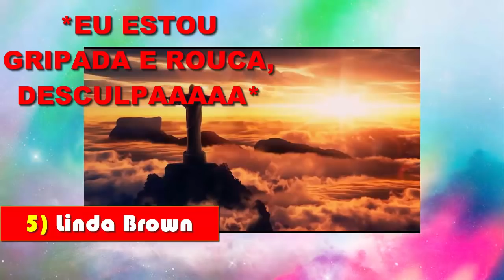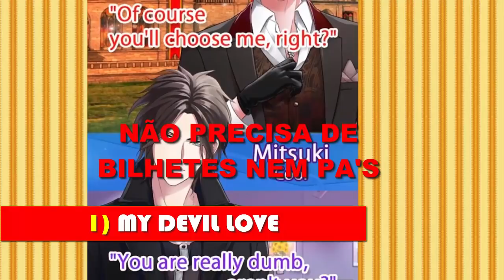5 JOGOS PARECIDOS COM AMOR DOCE QUE VC VAI AMAR!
Oiiiiiiiii, gentêeeeeeeeeeeeeeeeeeeeeee!
No vídeo de hoje vamos descobrir juntas alguns joguinhos maravilindos parecidos com amor doce!
Desculpe a minha gripe e voz rouca e deixe o seu like aqui em baixo!!!
Rumo aos 20 mil inscritos, minhas docinhaaaaaaaaaaaaaaaaaaaaaaaaaaaaaaaaaaas!